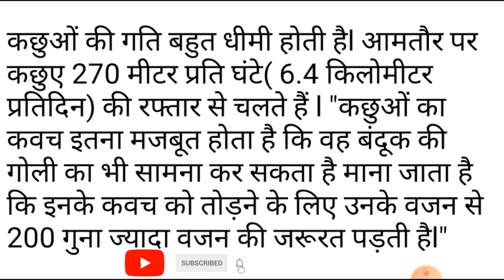कछुए के 'कवच' के ll बारे में जानकर आप भी रह जाएंगे हैरान‼😯